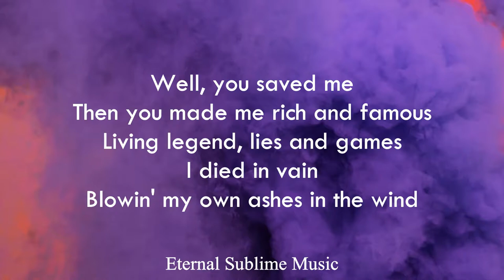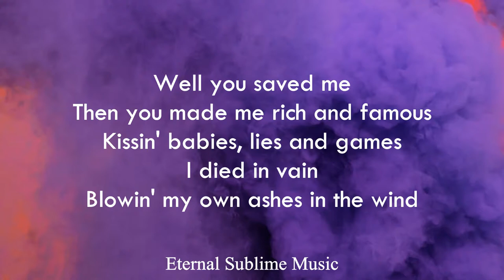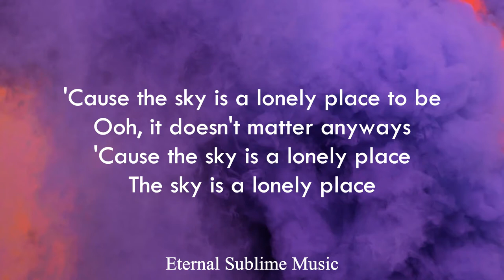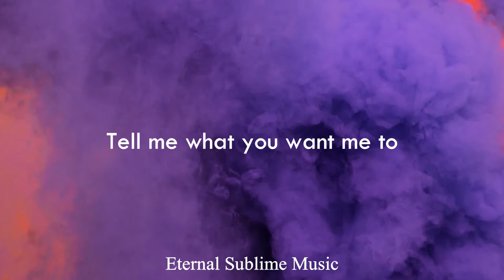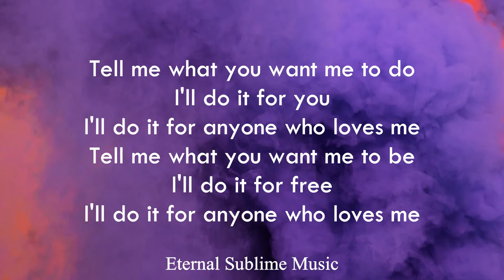Charlotte Cardin - Anyone who loves me lyric video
Charlotte Cardin anyone who loves me lyrics on screen
I'll do it for anyone who loves me song lyrics

lyrics in full:

I rest my case sophisticated
Reckless like I promised
And I had it, then I managed
And you talked me through it
Baby, do it
Well, you saved me
Then you made me rich and famous
Living legend, lies and games
I died in vain
Blowin' my own ashes in the wind
Tell me, what'd you want me to do?
I'll do it for you
I'll do it for anyone who loves me
Tell me, what'd you want me to be?
I'll do it for free
We're not your fancy dolls
You better set us free, or else we'll fuck you up
We'll fuck you up
I rest my case
Domisticated bitches in Adidas
And I hired guns, I hired some
To fake it 'til I make it, baby
Kiss and babies, lies and games
Doesn't matter baby
'Cause the sky's is a lonely place to be
Ooh, it doesn't matter anyways
'Cause the sky is a lonely place
The sky is a lonely place
Tell me, what'd you want me to?
I'll do what you want me to